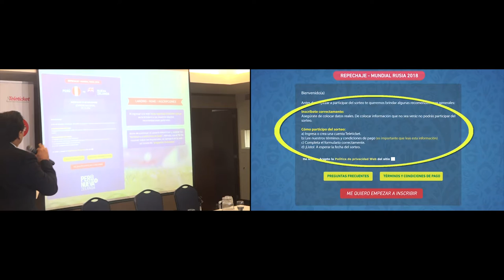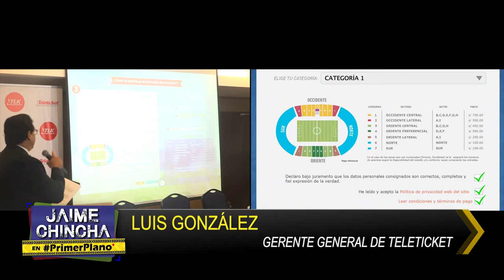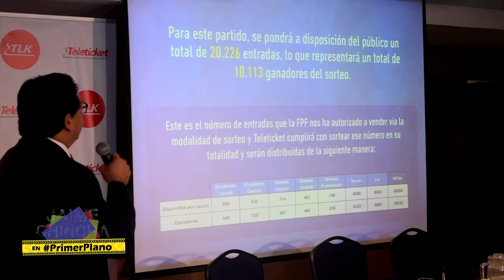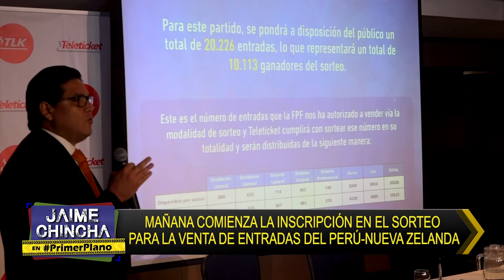Primer Plano: SORTEO PARA LA VENTA DE ENTRADAS DEL PERÚ-NUEVA ZELANDA - NOV 02 - 2/5 | Willax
Mañana comenzarán las incripciones para el sorteo que hará Teleticket para la venta de entradas al partido Perú - Nueva Zelanda.
Programa periodístico de entrevistas, opinión y noticias, dirigido por Jaime Chincha. De lunes a viernes, a las 8 de la noche, vía Willax Televisión.

Transmite en HD a través del canal 1.1 de señal abierta digital, MovistarTV C31, ClaroTV C12 y 512HD, Best Cable C18 y más de 100 cableoperadores a nivel nacional

Consulta la programación de Willax Televisión aquí y conoce la hora de emisión de todos los programas de entretenimiento, novelas, programas y debates políticos